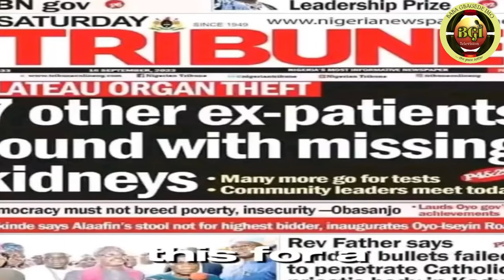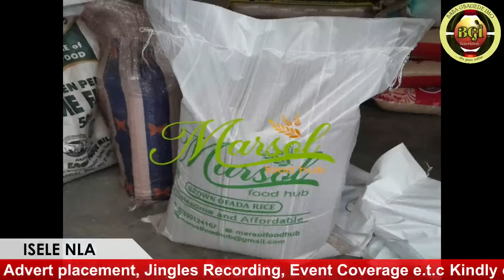HAHAHA!! ELEYI TUN GA OO!! ELEYI GBA OMI LOJU MI😭😭😭!!